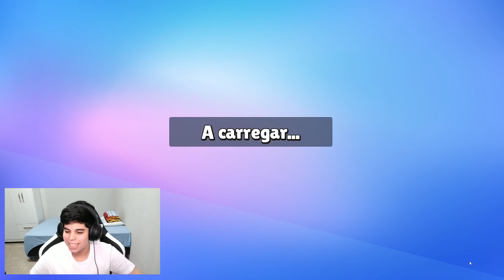100 coroas em 1 vídeo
jogo: stumble guys